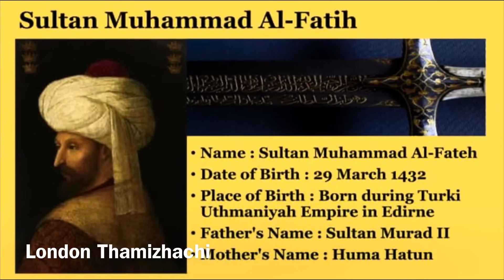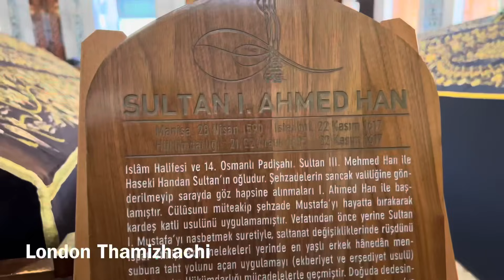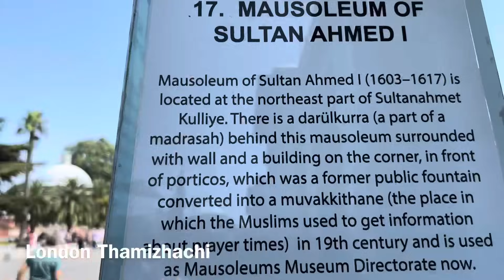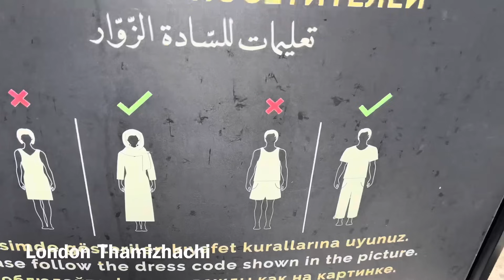என் மனதை உருக்கிய மெய்சிலிர்த்த தருணம்.. Hagia Sophia in Istanbul/ Turkey travel series-4/turkey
My glorious experience in Hagia Sophia in Istanbul ,Turkey

Hagia Sophia (lit. 'Holy Wisdom'; Turkish: Ayasofya; Greek: Ἁγία Σοφία, romanized: Hagía Sophía; Latin: Sancta Sapientia), officially the Hagia Sophia Mosque (Turkish: Ayasofya-i Kebir Cami-i Şerifi),is a mosque and a major cultural and historical site in Istanbul, Turkey. The last of three church buildings to be successively erected on the site by the Eastern Roman Empire, it was completed in 537 AD. It was an Orthodox church until the Ottoman conquest of Constantinople in 1453, then a mosque until 1935, then a museum and then from 2020 a mosque again, as well as being a Roman Catholic cathedral for some decades after the Fourth Crusade of 1204.

The current structure was built by the Byzantine emperor Justinian I as the Christian cathedral of Constantinople for the Byzantine Empire between 532 and 537, and was designed by the Greek geometers Isidore of Miletus and Anthemius of Tralles.It was formally called the Church of the Holy Wisdom (Greek: Ναὸς τῆς Ἁγίας τοῦ Θεοῦ Σοφίας, romanized: Naòs tês Hagías toû Theoû Sophías)clarification needed] and upon completion became the world's largest interior space and among the first to employ a fully pendentive dome. It is considered the epitome of Byzantine architecture and is said to have "changed the history of architecture".The present Justinianic building was the third church of the same name to occupy the site, as the prior one had been destroyed in the Nika riots. As the episcopal see of the ecumenical patriarch of Constantinople, it remained the world's largest cathedral for nearly a thousand years, until Seville Cathedral was completed in 1520. Beginning with subsequent Byzantine architecture, Hagia Sophia became the paradigmatic Orthodox church form, and its architectural style was emulated by Ottoman mosques a thousand years later.It has been described as "holding a unique position in the Christian world"and as an architectural and cultural icon of Byzantine and Eastern Orthodox civilization.

The religious and spiritual centre of the Eastern Orthodox Church for nearly one thousand years, the church was dedicated to the Holy Wisdom.It was where the excommunication of Patriarch Michael I Cerularius was officially delivered by Humbert of Silva Candida, the envoy of Pope Leo IX in 1054, an act considered the start of the East–West Schism. In 1204, it was converted during the Fourth Crusade into a Catholic cathedral under the Latin Empire, before being returned to the Eastern Orthodox Church upon the restoration of the Byzantine Empire in 1261. Enrico Dandolo, the doge of Venice who led the Fourth Crusade and the 1204 Sack of Constantinople, was buried in the church.

After the Fall of Constantinople to the Ottoman Empire in 1453,it was converted to a mosque by Mehmed the Conqueror and became the principal mosque of Istanbul until the 1616 construction of the Sultan Ahmed Mosque.Upon its conversion, the bells, altar, iconostasis, ambo, and baptistery were removed, while iconography, such as the mosaic depictions of Jesus, Mary, Christian saints and angels were removed or plastered over.Islamic architectural additions included four minarets, a minbar and a mihrab. The Byzantine architecture of the Hagia Sophia served as inspiration for many other religious buildings including the Hagia Sophia in Thessaloniki, Panagia Ekatontapiliani, the Şehzade Mosque, the Süleymaniye Mosque, the Rüstem Pasha Mosque and the Kılıç Ali Pasha Complex. The patriarchate moved to the Church of the Holy Apostles, which became the city's cathedral.

The complex remained a mosque until 1931, when it was closed to the public for four years. It was re-opened in 1935 as a museum under the secular Republic of Turkey, and the building was Turkey's most visited tourist attraction as of 2019.[19] In July 2020, the Council of State annulled the 1934 decision to establish the museum, and the Hagia Sophia was reclassified as a mosque. The 1934 decree was ruled to be unlawful under both Ottoman and Turkish law as Hagia Sophia's waqf, endowed by Sultan Mehmed, had designated the site a mosque; proponents of the decision argued the Hagia Sophia was the personal property of the sultan. The decision to designate Hagia Sophia as a mosque was highly controversial and drew condemnation from the Turkish opposition, UNESCO, the World Council of Churches and the International Association of Byzantine Studies, as well as numerous international leaders.

Follow me in Face book as:
London THAMIZHACHI.
higia Sophia